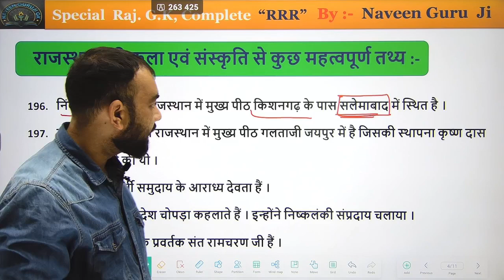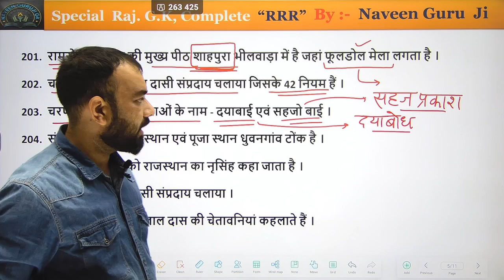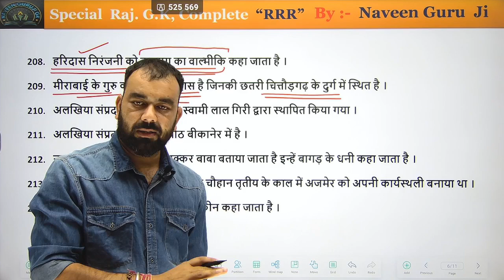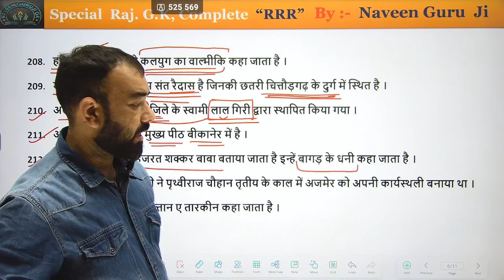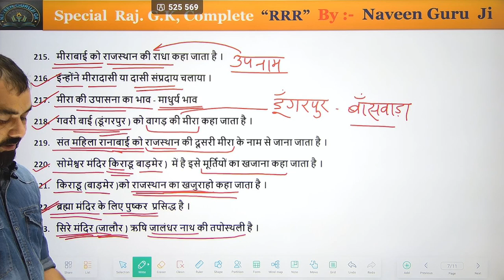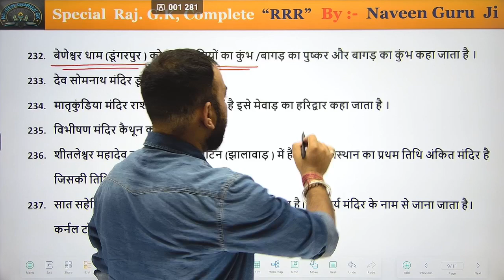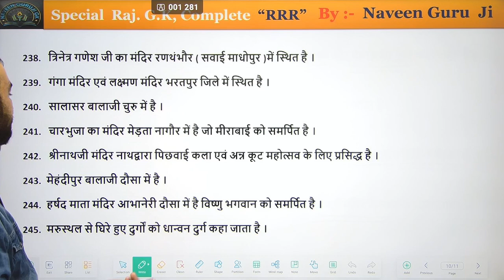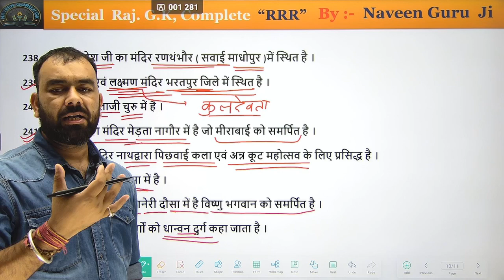RAJASTHAN Complete G.K., HISTORY, ART & CULTURE | Rapid Revision by Naveen Guruji | Lecture 7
Welcome to Naveen Guruj Channel